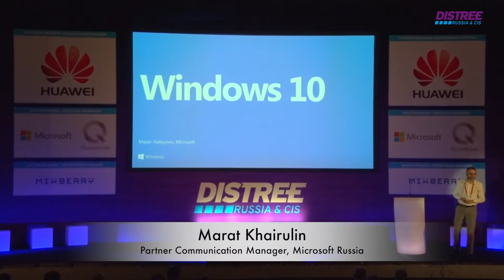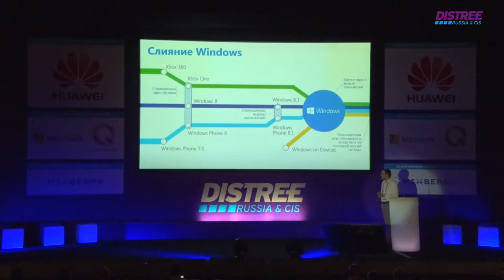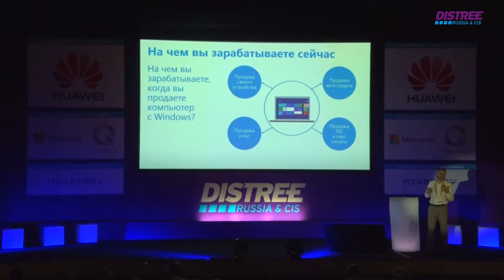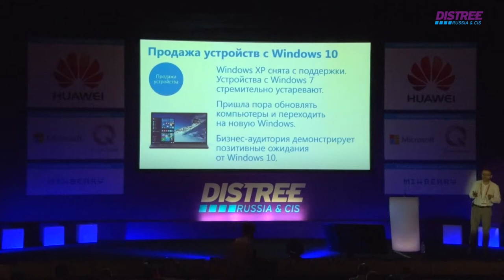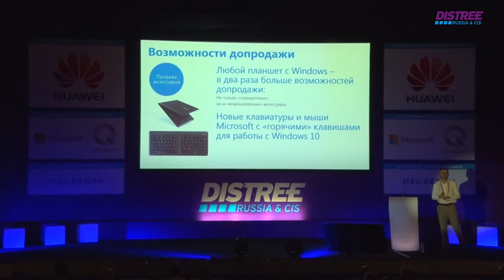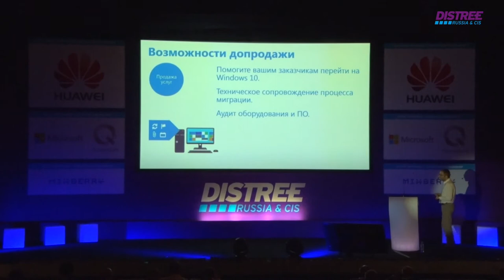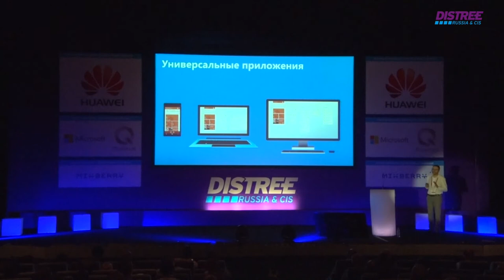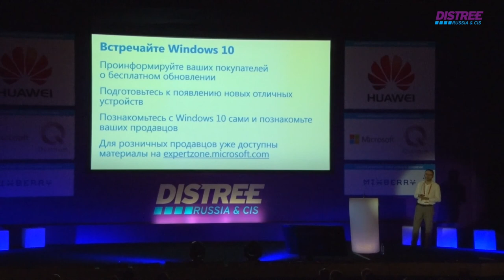Microsoft Windows 10 - New Business Opportunities